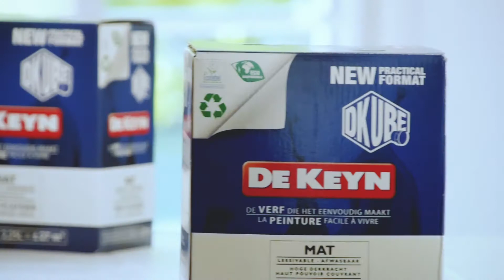D.Kube - De Keyn's nieuwe verf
Een première voor de verfsector: De Keyn lanceert voor het eerst een verf in een bag-in-boxverpakking: D.KUBE.

Een nieuwe verf met heel wat praktische maar vooral ook ecologische voordelen. Het D.KUBE-assortiment is milieuvriendelijk, recyclebaar en bezit het Ecolabel.